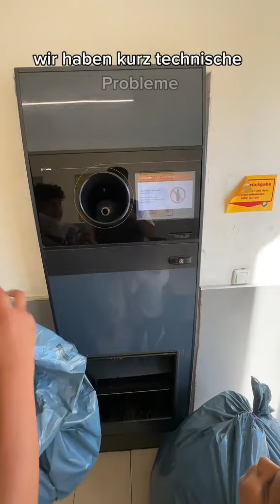ABDUL ADAM UND ICH GEBEB PFANDFLASCHEN AB! 😂